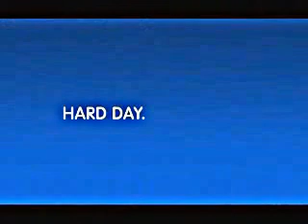Copie de bebe se fait virer du boulot pub une vid o